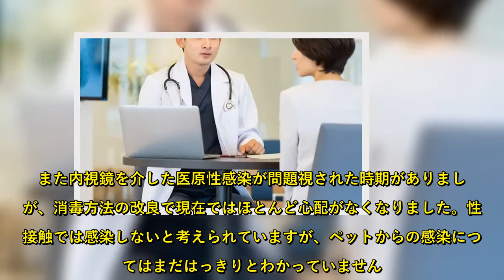癌だけじゃない！ピロリ菌が引き起こす病気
ピロリ菌の正式名称は、「ヘリコバクター・ピロリ菌」。食べ物や飲み水から感染する経口感染がほとんどで、多くが幼少時に感染すると考えられています。日本の場合は衛生環境が十分整っていなかった時代に生まれた方の感染率が高く、50歳以上の約80％の人はピロリ菌を保菌しているといわれています。  現在は生活環境が改善され、生活習慣も衛生的に変化してきたため、ピロリ菌保菌者は減少傾向。現在は国民の約半数程度の感染に減少しているとされています。現在の家庭内では、ゴキブリがピロリ菌を運んでいる可能性が指摘されているので、ピロリ菌予防のためにも駆除するようにしましょう。  また内視鏡を介した医原性感染が問題視された時期がありましたが、消毒方法の改良で現在ではほとんど心配がなくなりました。性的接触では感染しないと考えられていますが、ペットからの感染についてはまだはっきりとわかっていません。